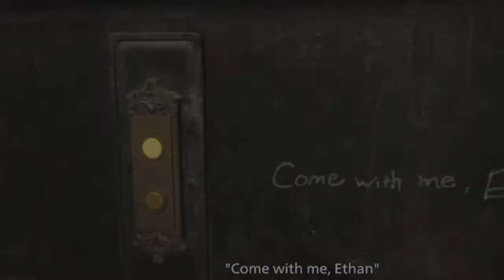Resident Evil 8 "Lions, Tigers, and Bears Oh My"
Through this wonderfully video game we go Capcom scores again with this instant hit I promised I would play this for you and make an epic compilation as usual. Just wanna say that I love you all stay safe and remember who is really behind the curtain or shall I say pulling the strings...